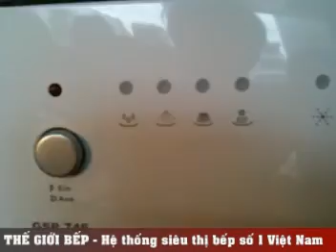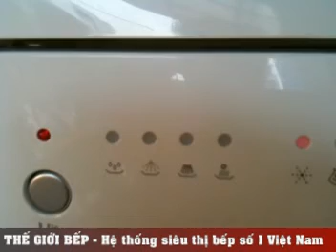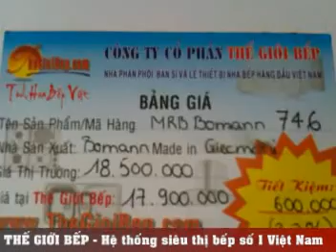may rua bat bomann GSP 746( www thegioibep com)